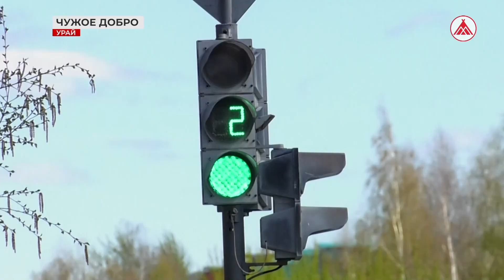Будьте бдительны! Весеннее обострение у велосипедных воров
В Югре фиксируются случаи, связанные с хищением имущества из подъездов, со дворов и детских площадок